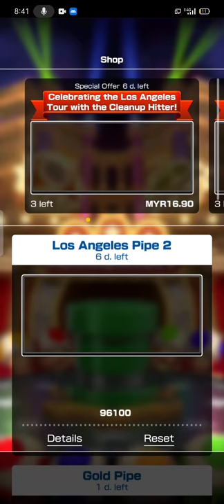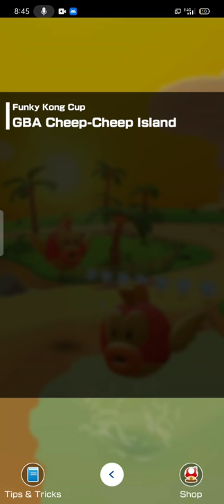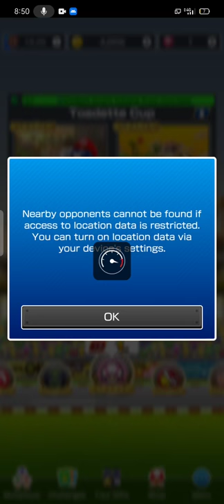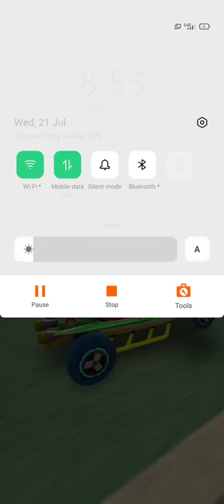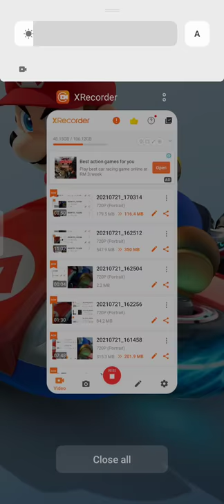mario kart tour multiplayer and three race